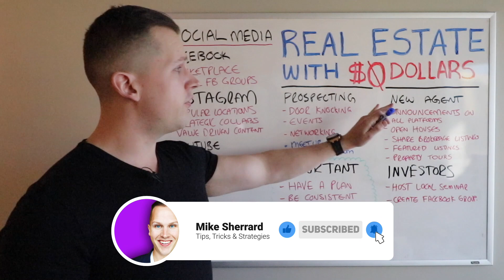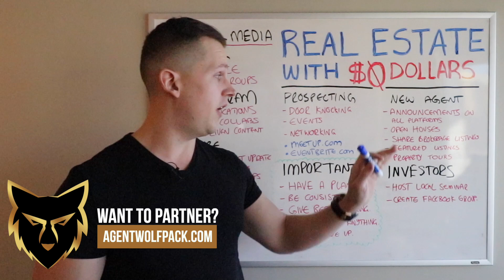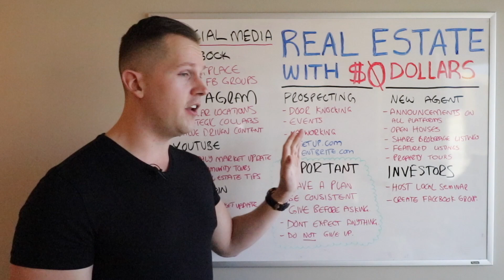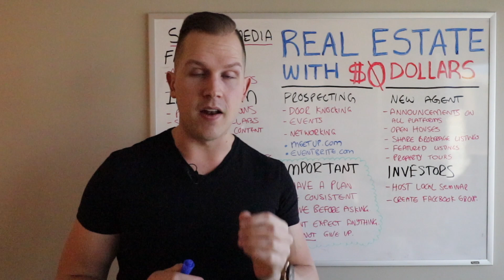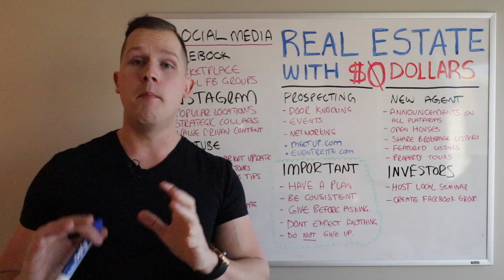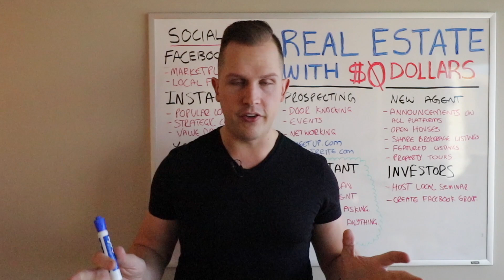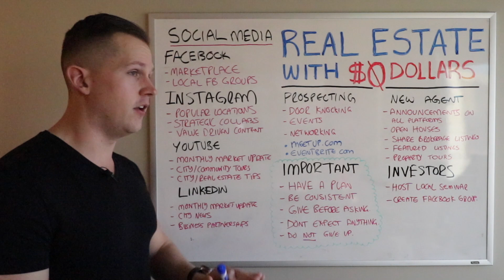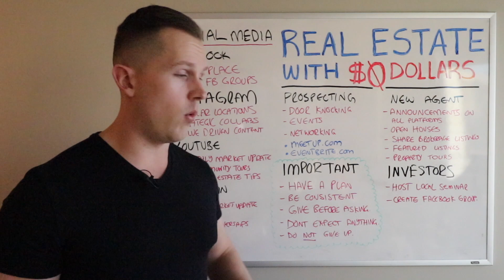How to get Real Estate Leads FOR FREE - LEAD GENERATION STRATEGY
How to get Real Estate Leads FOR FREE with NO MONEY! These real estate lead generation strategies are PROVEN to get FREE LEADS, so if you have no money and want to know how to get more listings, more clients, or how to get your first deal, this is the new real estate agent advice / training that you need!

🚀 Access to my 40 person branding & marketing team